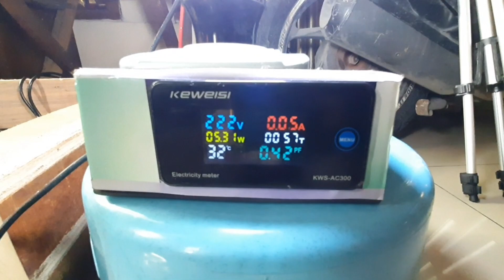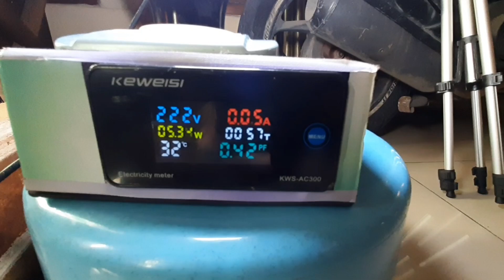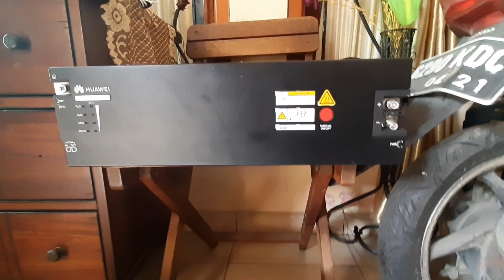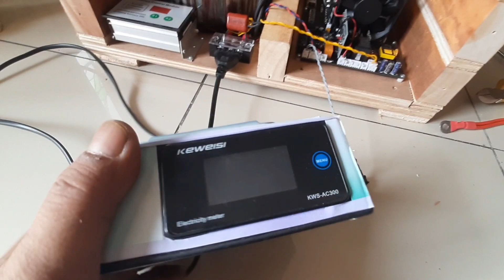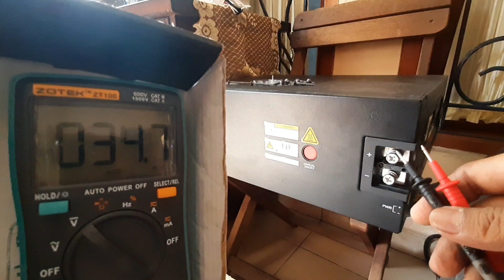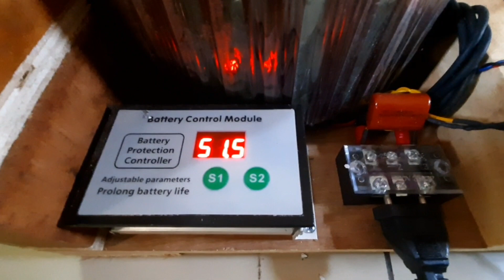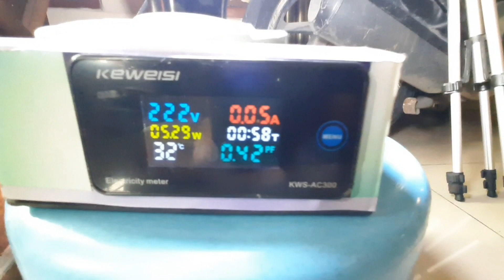Unboxing Inverter LF 48v 5000watt test dengan Baterai LiFePO4 Huawei (PLTS)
Smoga bermanfaat.

🎵 Track Info:
Title: How it Began by Silent Partner
Genre and Mood: Pop + Bright